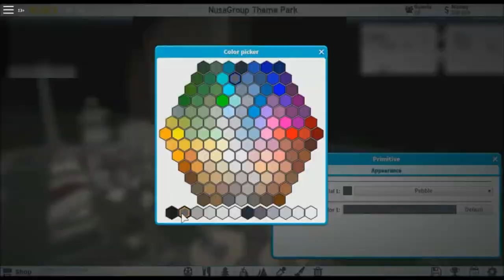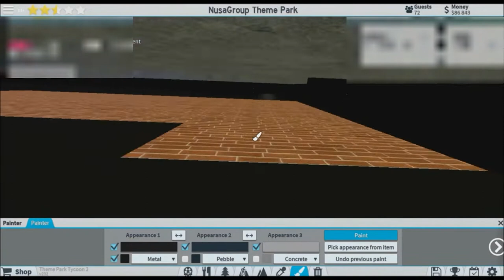Tier 2 Entrance | TPT 2 Timelapse Play Eps #4 [Re-edited]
"Hello views this is MrRobloxIndonesia, Welcome bak to another TPT2 timelapse Video. Today im upgrading the entrance, again.. Enjoy!"

0:00 Adding extended celling
1:44 Making waves
3:04 Some changes

Track: DJT - Goddesses In Crime (feat. 4EverfreeBrony & Chord Catcher)